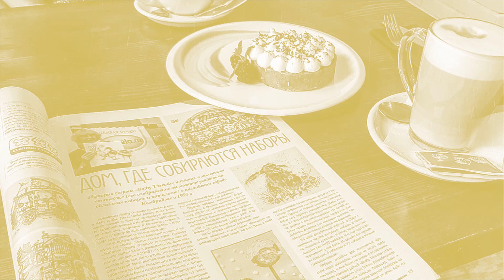Готовая вышивка Санта по журналу 2002 года Christmas Ornaments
И опять на подложке играю я) Композицию Orphans, По запросу высылаю чистый трек или ноты, кому интересно и надо)